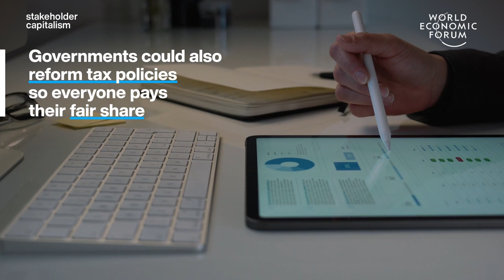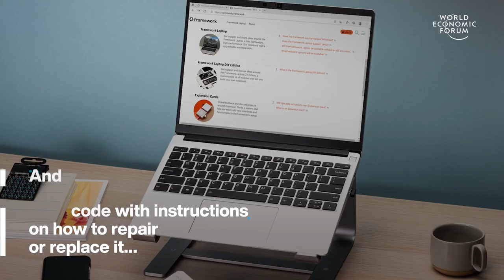The Biggest Risks Facing Humanity, Tech Giants & Income for Artists | Stories of the Week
The World Economic Forum's top stories of this week include the 5 biggest risks facing humanity, the rise of tech giants, Ireland giving artists a base income and how to fix and upgrade this laptop.

00:00 - Intro
00:14 - Why rising tech giants matter
03:34 - The 5 biggest risks facing humanity
05:13 - Fix & upgrade your own laptop
06:38 - Ireland's base income for artists